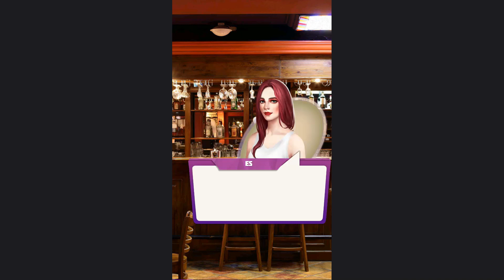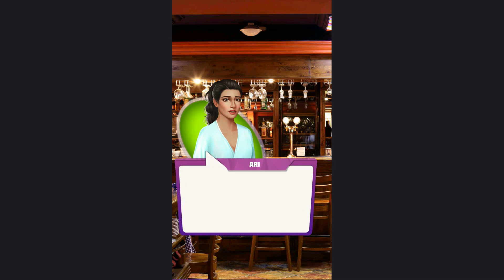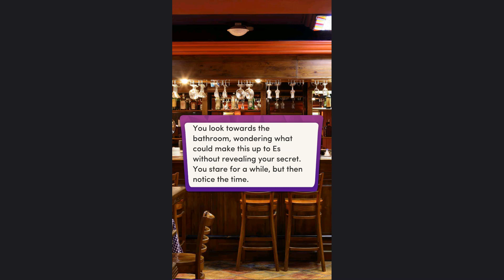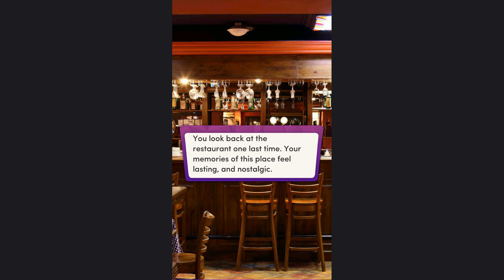Chapters: Interactive Stories - Vampire Girl Chapter 17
Home
Portland isn't what you remembered. The demons here are just as bad as the ones in Stonehill!